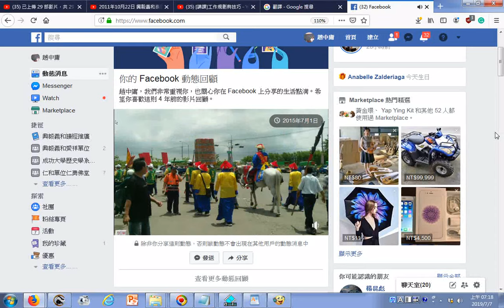瀏覽含北管演奏 2015南瀛五大香科之西港慶安宮乙未香科大醮典之旗牌官到達鹿耳門開基天后宮恭迎天上聖母 附加20121115ggg桃園和樂軒北管古漢樂演奏a wmv